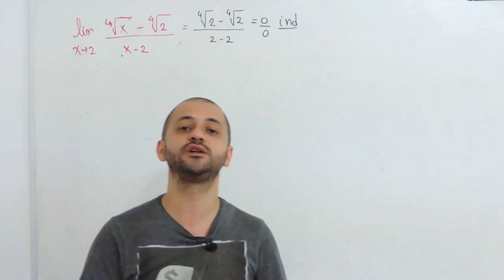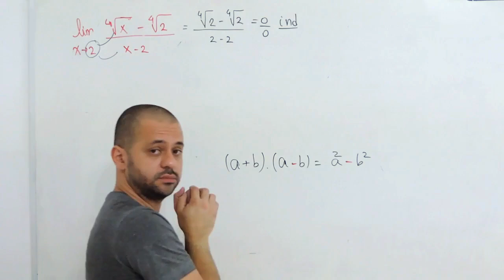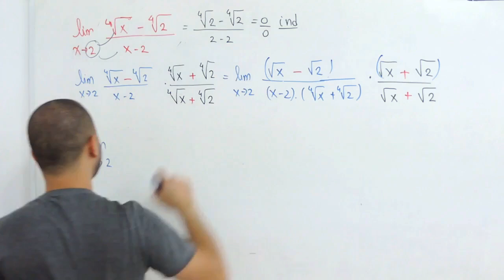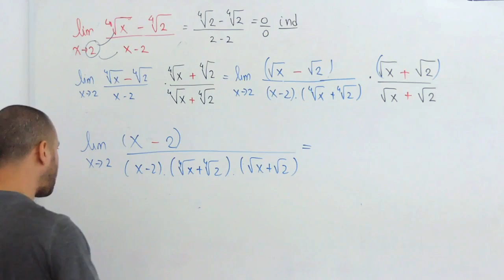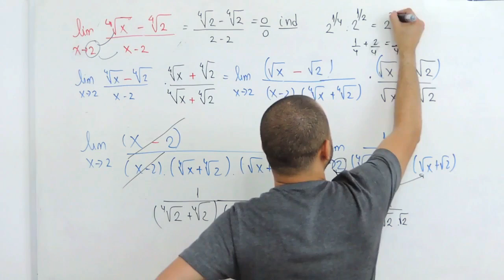Limites Indeterminados - Exercício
😉Olá Helper nesse vídeo eu mostro como resolver um limite indeterminado que foi pedido pra mim. Qualquer dúvida deixe seu comentário.